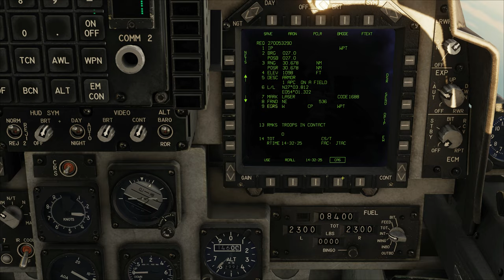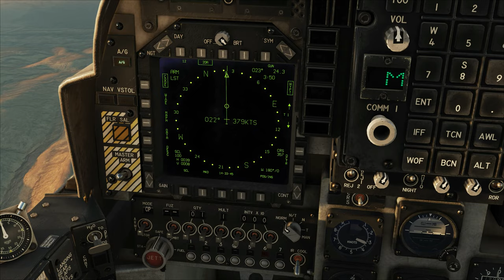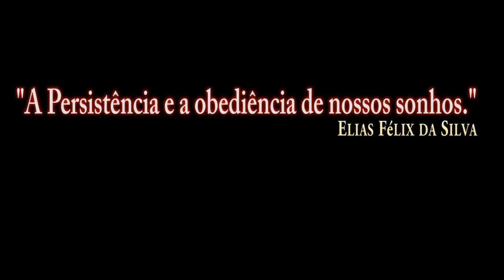DCS:AV-8B Night Attack_JTAC Rocket:APKWS/PT-BR_VÍDEO 1572